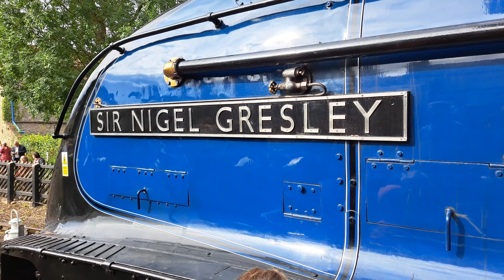50th anniversary of North Yorkshire Moors Railway, steam trains compilation